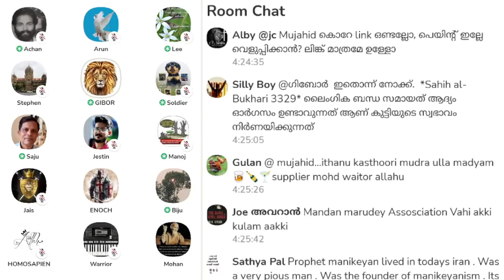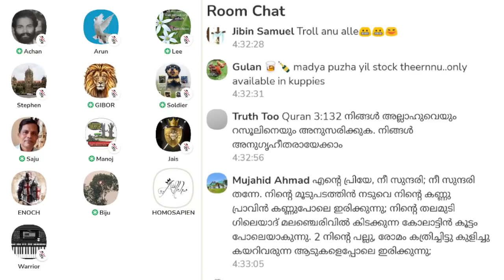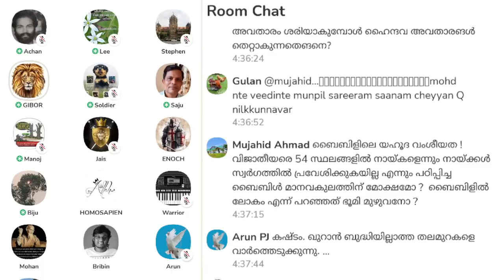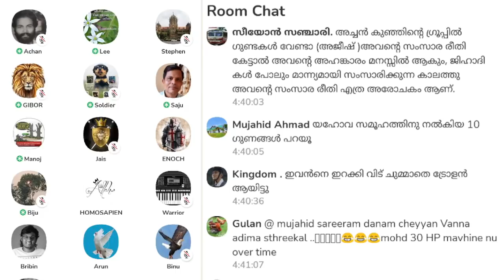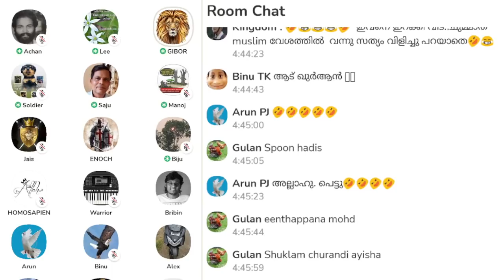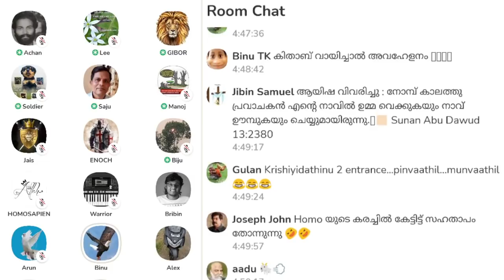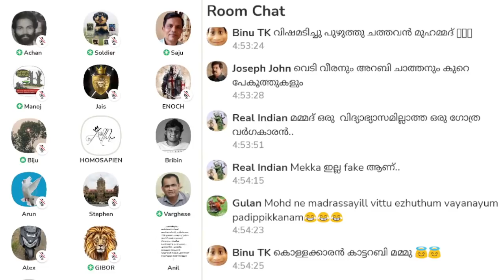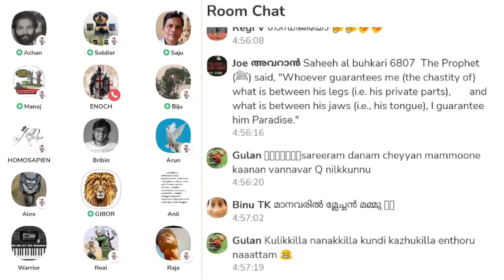പ്രവാചകന് ഒരുപാട് ഭാര്യമാർ ഉണ്ടായിരുന്നതിനാൽ നട്ടെല്ല് വേദന ഉണ്ടായിരുന്നു. Clubhouse Discussion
പ്രവാചകന് ഒരുപാട് ഭാര്യമാർ ഉണ്ടായിരുന്നതിനാൽ നട്ടെല്ല് വേദന ഉണ്ടായിരുന്നു. അതുകൊണ്ടാണ് ബീജം നട്ടെല്ലിൽ നിന്ന് വരുന്നതെന്ന് പറഞ്ഞത്. അപ്പോൾ തലവേദന വന്നിരുന്നേൽ തലയിൽ നിന്നാണെന്നു പറയുമായിരുന്നോ? Clubhousue Malayalam Discussion